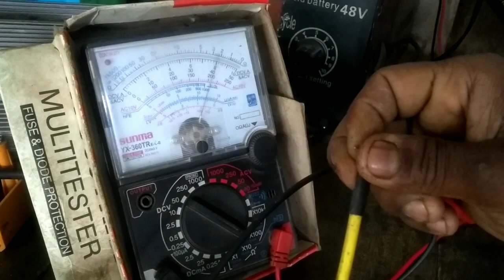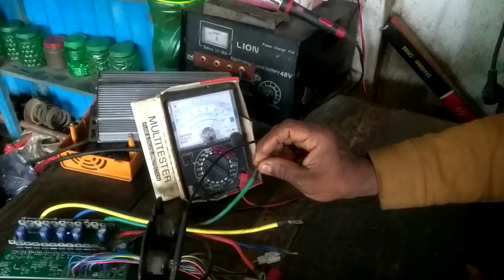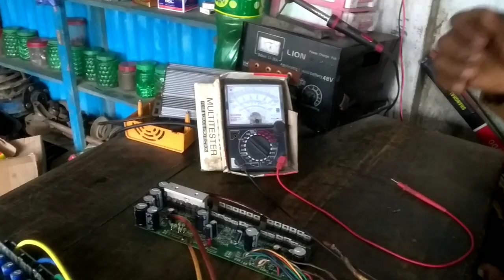কিভাবে বুঝবেন কোন টার্মিনালের আইসি সর্ট হয়ে গেছে - লাল না কালো